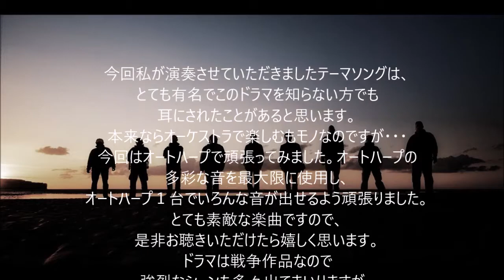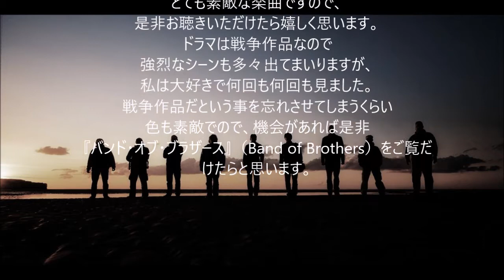2018 2 13 バンドオブブラザース（Band of Brothers） テーマソング オートハープ演奏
今回はオートハープで、バンドオブブラザースのテーマソングを演奏してみました。この作品は第二次世界大戦中アメリカの空挺師団の訓練からドイツ戦、そして勝利までを描いたドラマです。テーマソングはとても有名で、このドラマを知らない方でも耳にされたことはあると思います。今回はオートハープ一本で、いろんな音を出しながら演奏してみました。超がんばりましたので、お聴きいただけたら嬉しく思います(⋈◍›◡‹◍)。✧♡